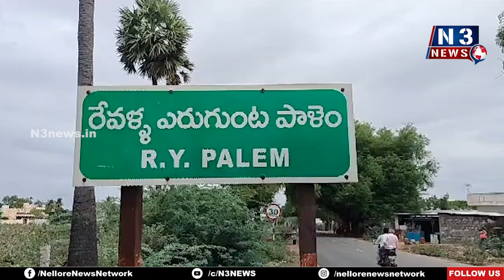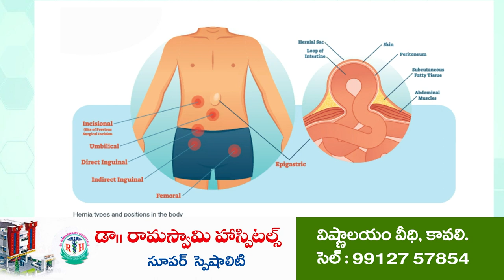ప్ర‌జాసంక్షేమమే జగనన్న లక్ష్యం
జగనన్న సురక్షలో స‌ర్టిఫికేట్లు అంద‌జేసిన మంత్రి కాకాణి గోవ‌ర్థ‌న్‌రెడ్డి
పొద‌ల‌కూరు మండ‌లంలోని ప‌ల్లెల్లో జ‌గ‌న‌న్న సుర‌క్ష ప్రోగ్రామ్‌